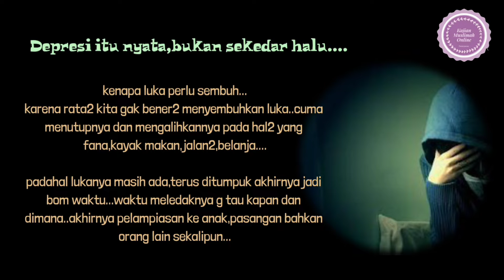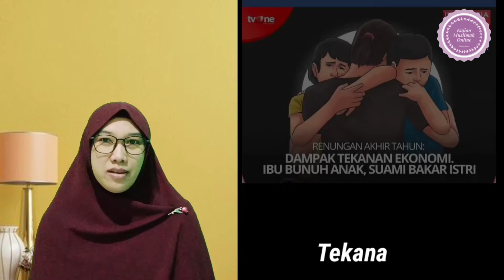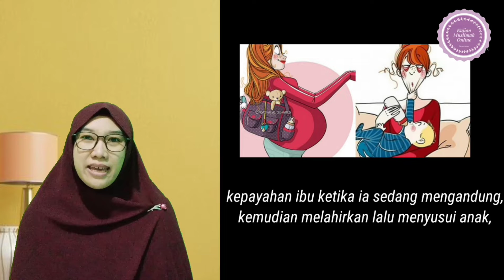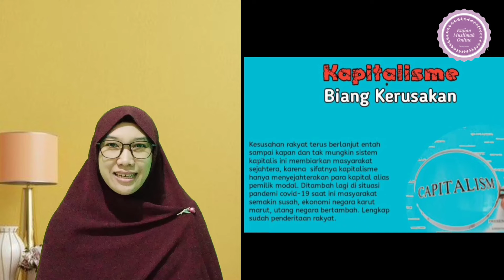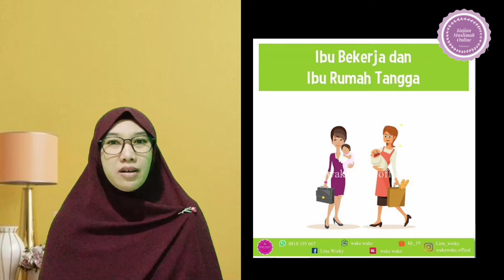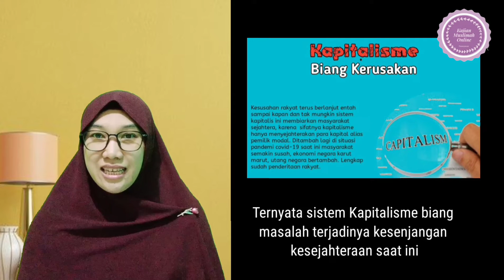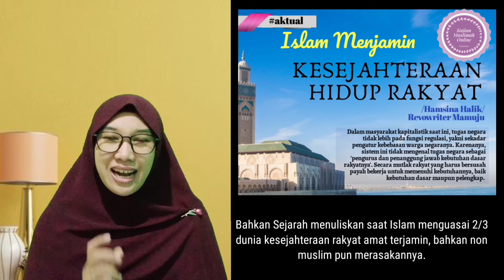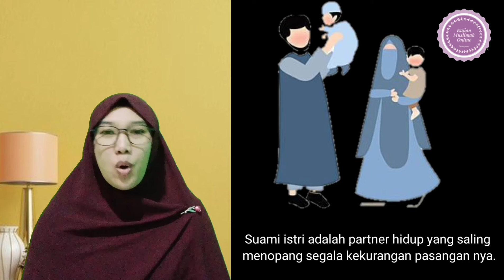Depresi itu nyata,bukan sekedar halu..| Kajian Muslimah Online | Selvi Sri Wahyuni S.Pdi